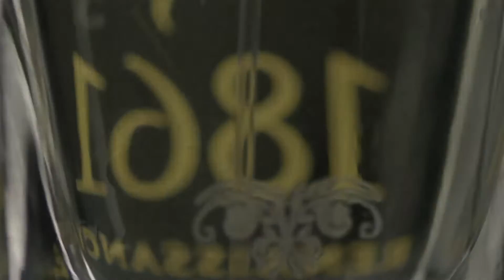Xerjoff Perfumes | Perfumes store in Afghanistan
Buy Xerjoff perfumes from our Kabul store in Park Mall or Gulbahar Center.